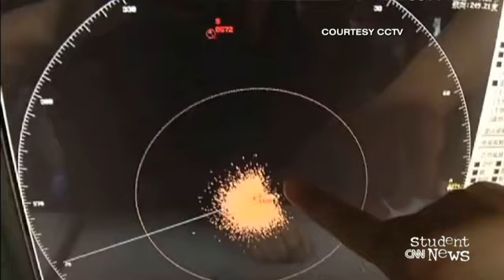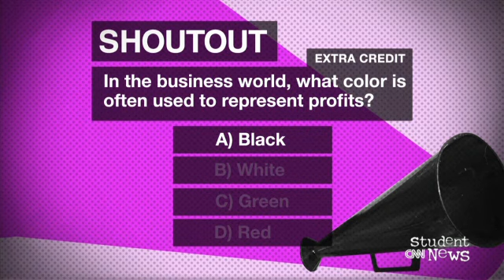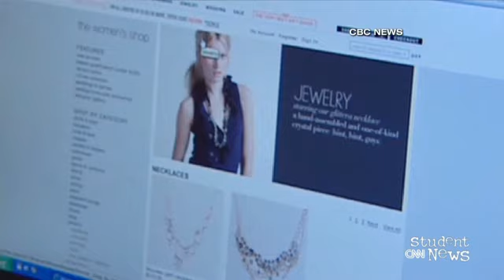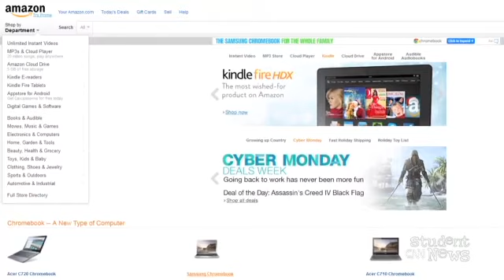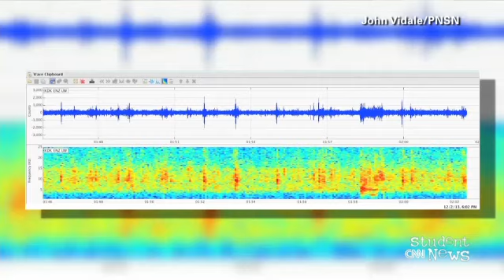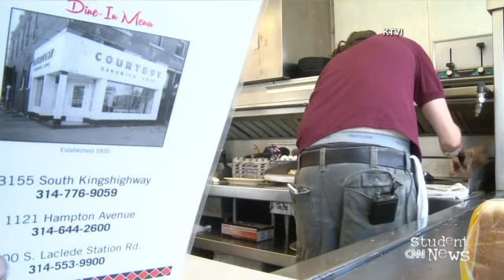CNN Student News December 4, 2013 CNN